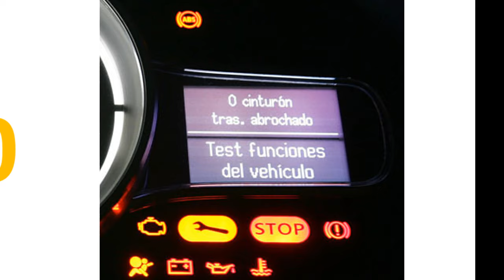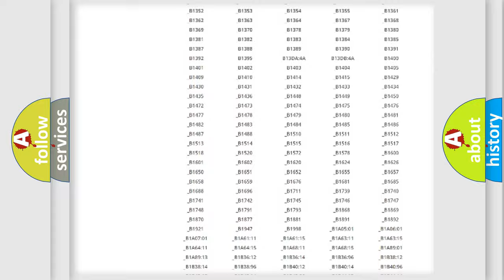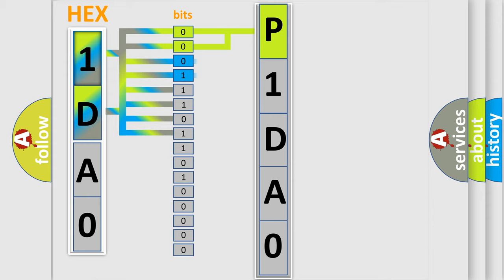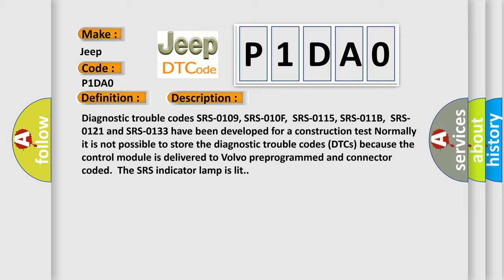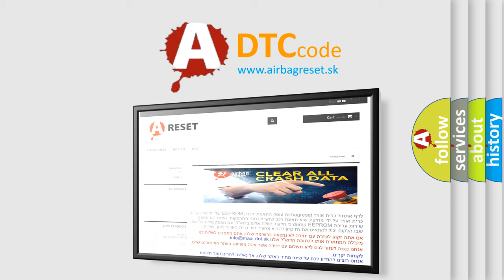DTC Jeep P1DA0 Short Explanation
Contents:
0:21 Basic DTC analysis according to OBD2 protocol standard.
1:48 Insight into programming
2:58 A diagnostically understandable description of the Diagnostic Trouble Code
3:05 Basic error definition

Make:
Jeep
Code:
P1DA0
Definition:
Passenger Airbag, Stage 1. Faulty Signal
Description:
Diagnostic trouble codes SRS-0109, SRS-010F,SRS-0115, SRS-011B,SRS-0121 and SRS-0133 have been developed for a construction test Normally it is not possible to store the diagnostic trouble codes (DTCs) because the control module is delivered to Volvo preprogrammed and connector coded.The SRS indicator lamp is lit.
Cause:
The control module detects an airbag or a seat belt tensioner despite the control module being programmed that these are not installed.However connector coding should prevent this happening.